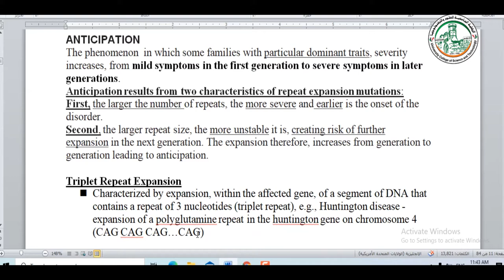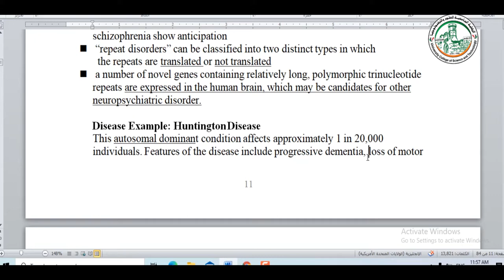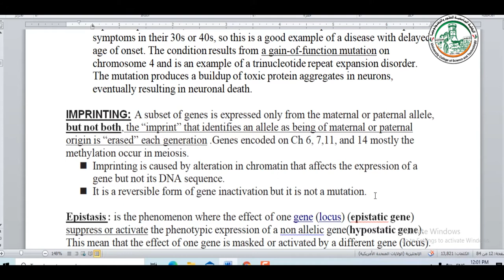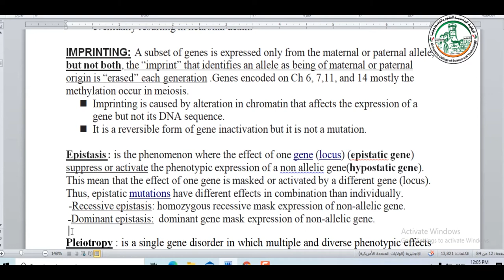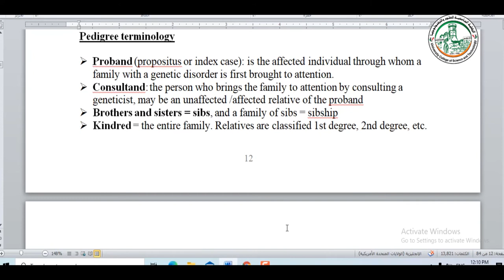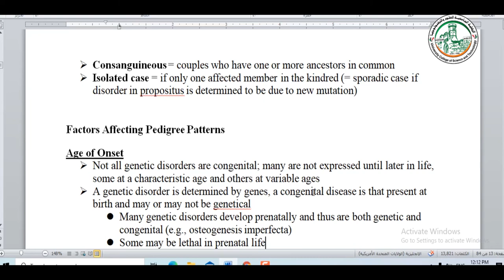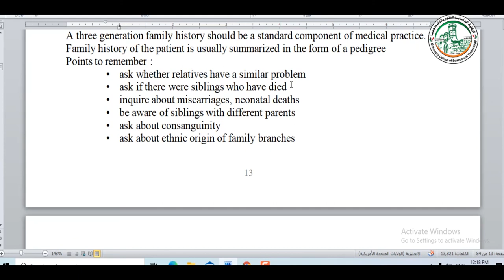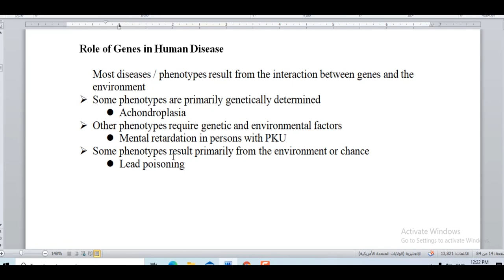MG COMPLEXITY 4